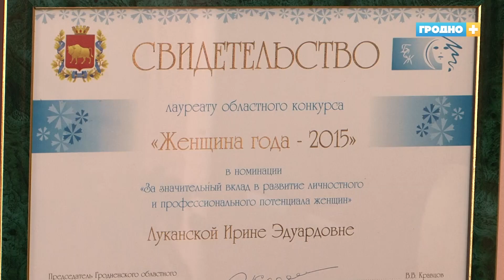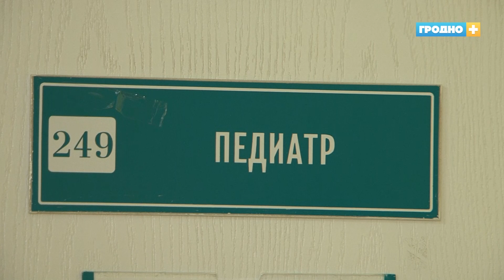В чем секрет успеха и неизменной женственности Ирины Луканской?